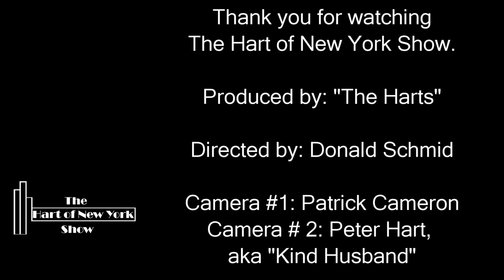The Hart of New York Show. Peter Hart, Hart of New York, with Vince Martell and Peg Pearl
Peter Hart interviews Vanilla Fudge lead guitarist, Vince Martell, US Navy Veteran and Denver recording artist, Peg Pearl.